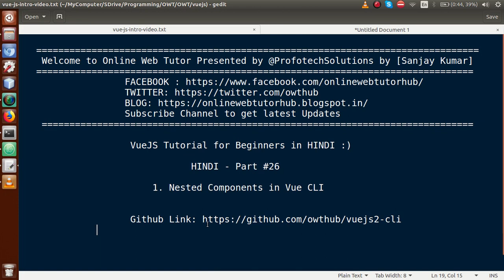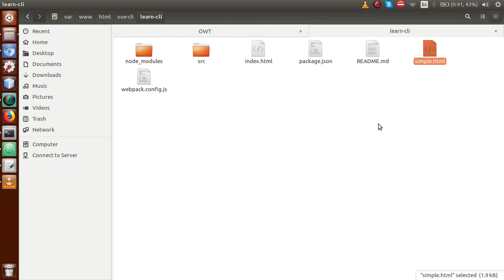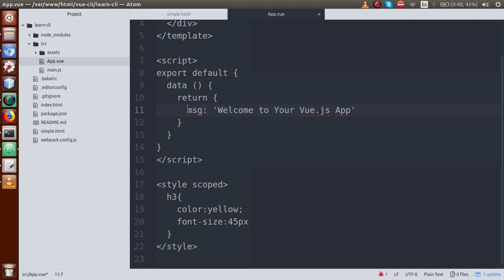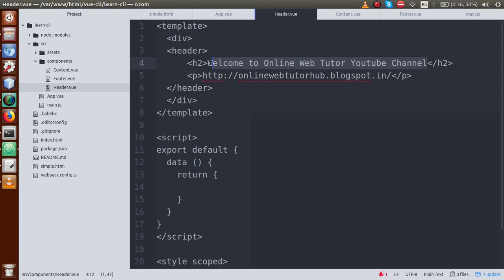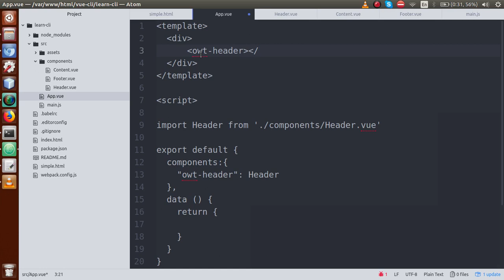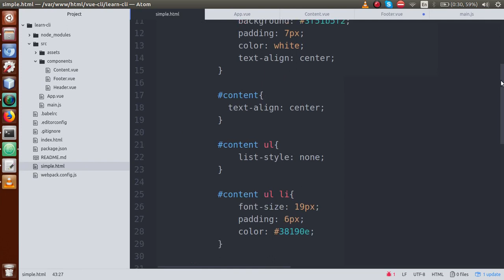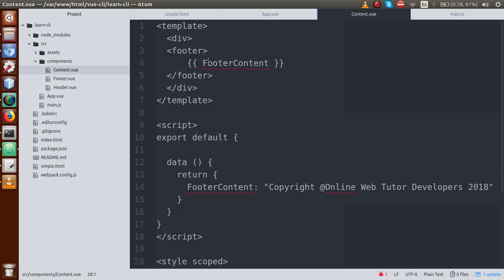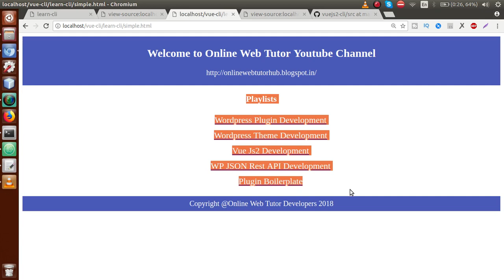VueJs 2 Tutorial for beginners in HINDI | ENGLISH (#26) Nested Components in Vue Js Application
In this video session we have discussed about Nested Components OR HTML to Vue page Conversion

Also you can learn Wordpress Custom